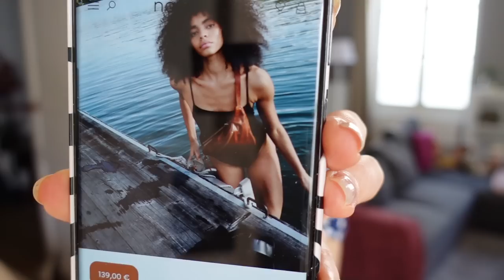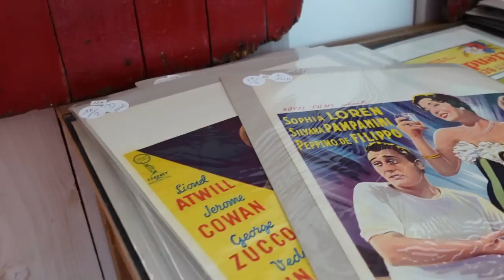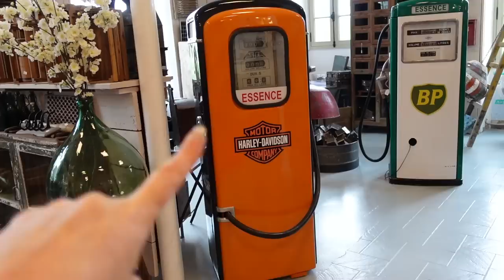Découvrez La Table Qui Coûte 9800€